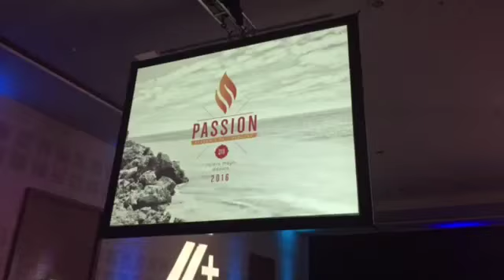Academia de liderazgo Cancun 2016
Un evento espectacular